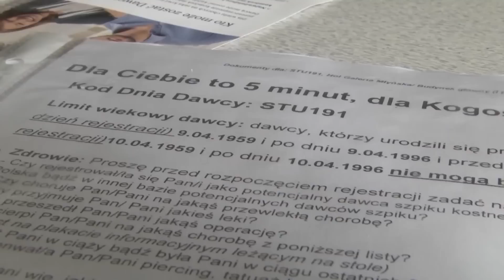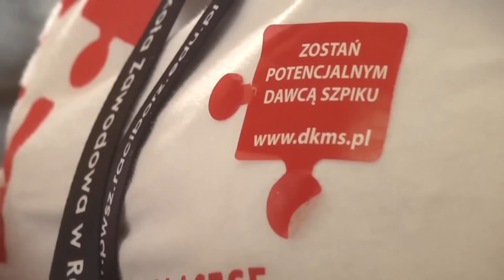Cicha bohaterka - Agata Przemyślańska